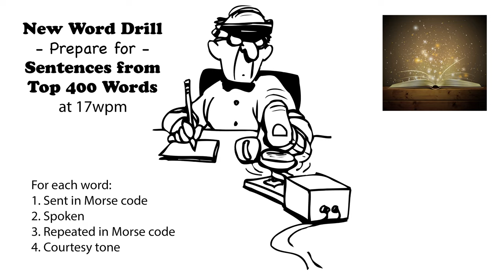Sentences from Top 400 Words - New Word Drill - 17wpm